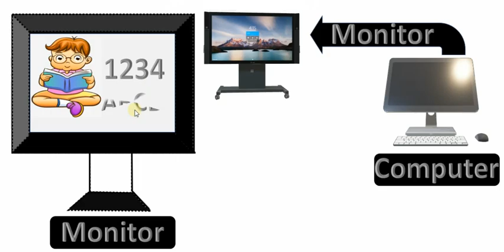Computer Nur 'Monitor'